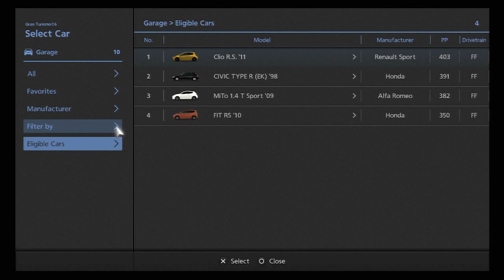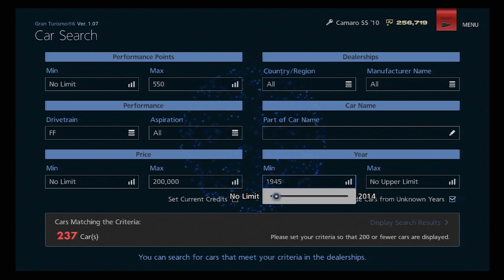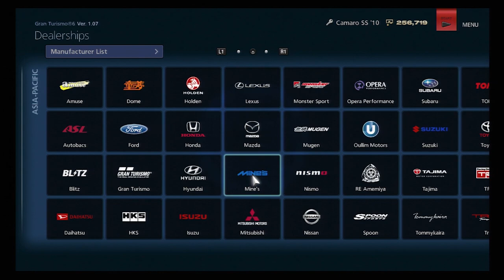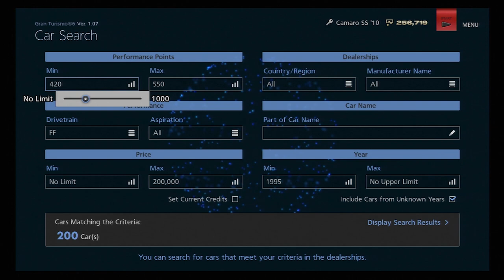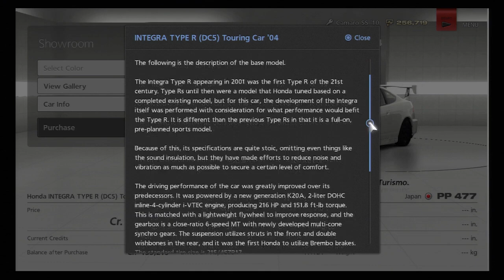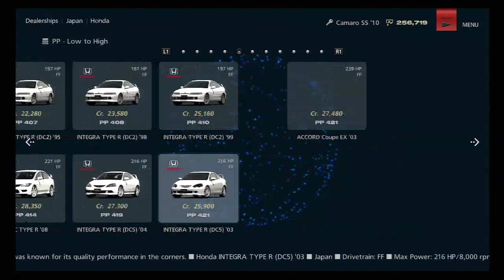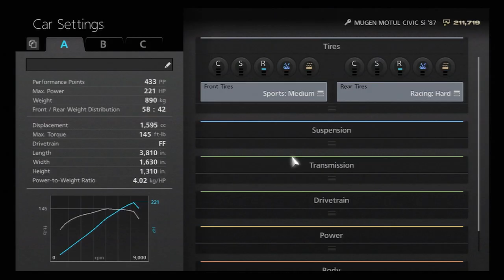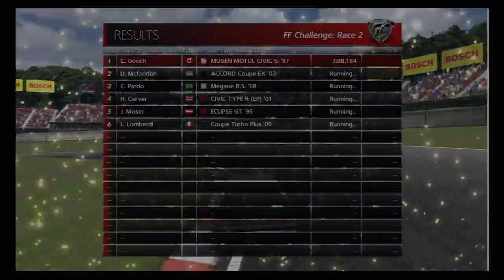Let's Play Gran Turismo 6 - Part 13!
I'd also love if you could share the video with your friends, parents, aunts, uncles, pets and any other person or thing you could think of. It helps my channel grow so that one day I might be able to make this into a thing.